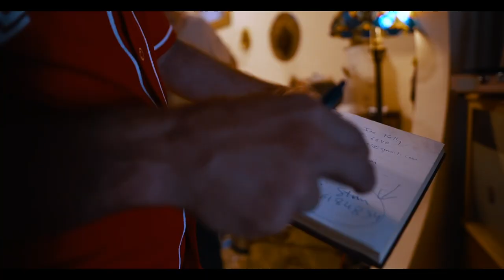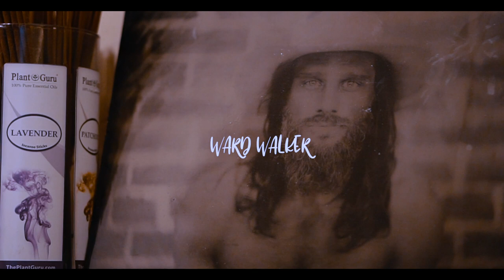WARD WALKER - THE MAD HATTER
Ward Walker - The Mad Hatter- Located in Basalt, CO